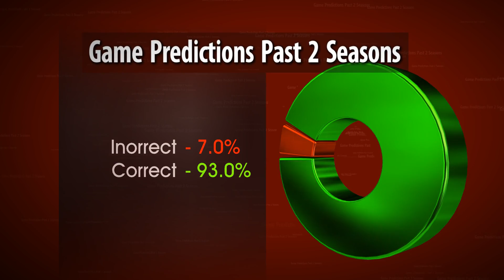Dr. SEC Commercial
This is the new commercial for Dr. SEC headed into the 2013 season!